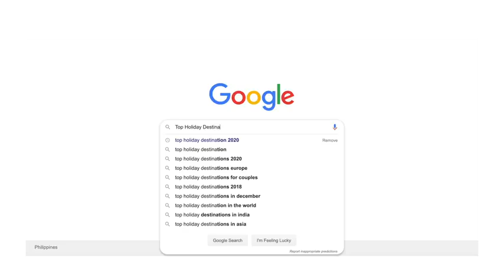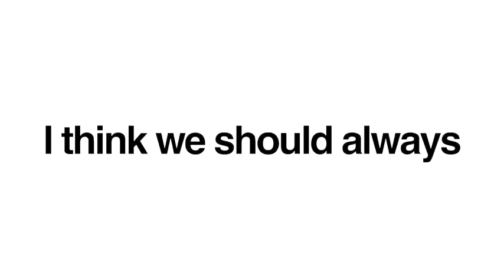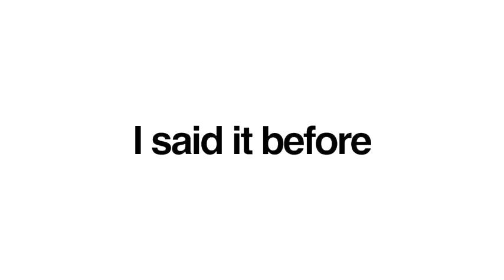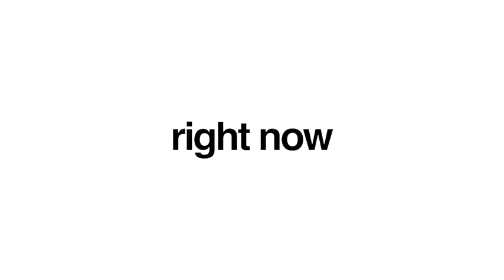Pakistan is the TOP Travel Destination for 2020 The good and the bad 🌄🌍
What do you think about the future of tourism in Pakistan? I can only tell my thoughts from a traveler perspective and many people might be against it, but I really liked the wild and raw Pakistan I experienced during my 1-month travel in the Northern Part of the country. And 100% this will change. It's up to everyone if in a bad or good way.

I really hope that more people will visit Pakistan in the future. It's one of my favorite countries because it surprised me the most of all the places I have ever been to. Tourism is suffering after 9/11 and many businesses couldn't survive.

Let's wish for many people to come and at the same time let's wish for a sustainable and eco friendly tourism strategy so that the nature, the cultures and the wildlife of Pakistan can keep existing for many many more years.
We could be proud and say this is the best massage music ever 💑
But instead we only invite you to try to reach your personal Nirvana with our pampering spa music playlist, ideal for meditation, sauna soundtrack, massage and relax.

- Peder B. Helland, composer for Soothing Relaxation

© Copyright:
Music composed by Peder B. Helland.
Footage licensed from:
• Videoblocks: Various artis